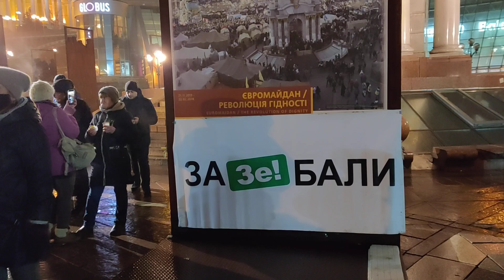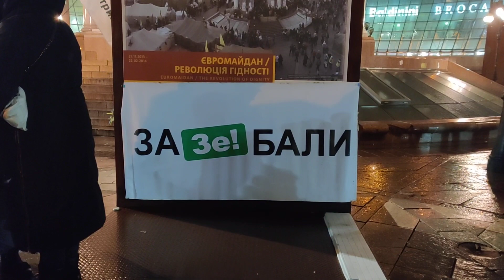Save ФОП. Майдан. Вечер 18.12.2020. Ждём результатов переговоров с упырями.